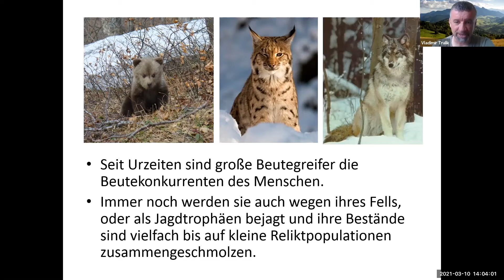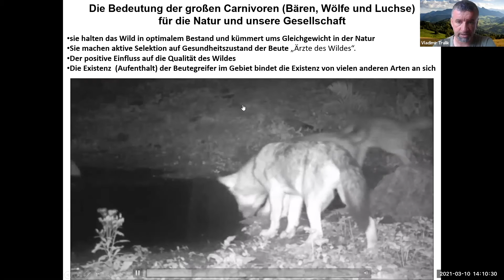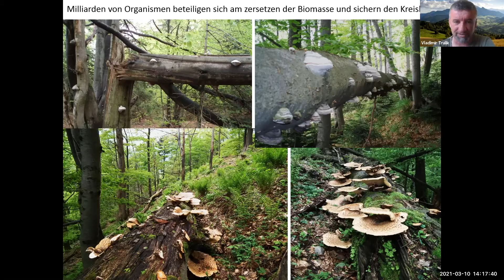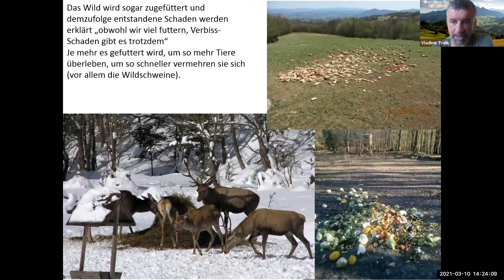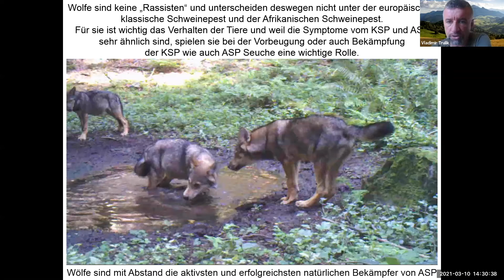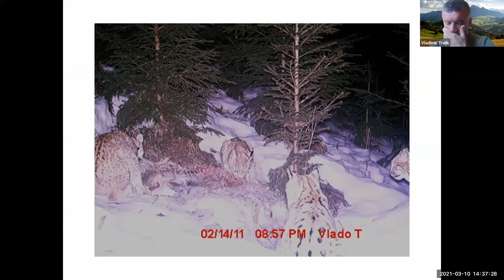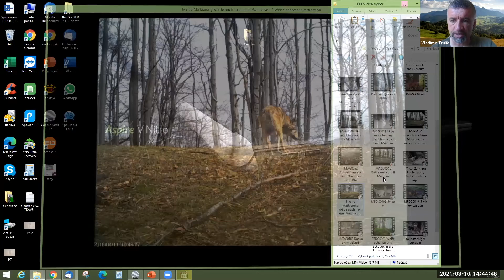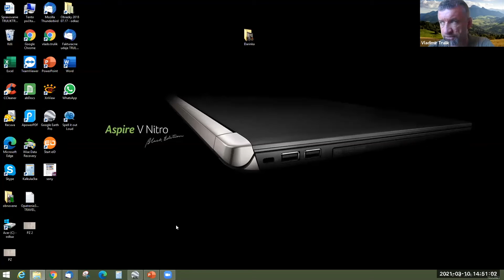Der positive Einfluss großer Beutegreifer auf den Wald (Vlado Trulik)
In diesem Webinar teilt Vlado Trulik seine Naturführer und Monitoring Erfahrungen im Mala Fatra Nationalpark in der Slowakei und die Erkenntnisse, die er daraus gezogen hat. Der Vortrag wird durch anschauliche Kamerafallen Fotos und Videos unterstützt.

Mehr Infos zum Projekt Multiperspektivische Blickwinkel auf die Biodiversität im Wald